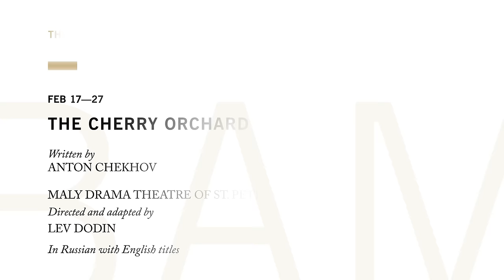The Cherry Orchard at BAM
Part of 2016 Winter/Spring Season

By Anton Chekhov
Maly Drama Theatre of St. Petersburg, Russia
Directed and adapted by Lev Dodin
 Design by Aleksander Borovsky
Lighting design by Damir Ismagilov

Written for a Russia in the throes of social upheaval, Chekhov’s masterpiece The Cherry Orchard reverberates across more than a century in this new staging from visionary director Lev Dodin and his St. Petersburg-based Maly Drama Theatre (Three Sisters, 2012 Winter/Spring; Uncle Vanya, 2010 Spring Season).